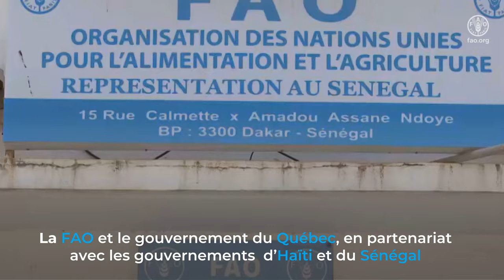Sécurité alimentaire : une adaptation accélérée : De la phase pilote à la mise à echelle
Capitalisant sur les succès de la phase pilote (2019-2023) en Haïti et au Sénégal, le projet « Sécurité alimentaire : une adaptation accélérée » (SAGA 2) est entré en phase d'accélération et se poursuivra jusqu'en 2026 avec ses partenaires historiques, le Sénégal et Haïti, ainsi qu'un nouveau pays partenaire, la Côte d'Ivoire. Financé par le gouvernement du Québec et mis en œuvre par par une série de partenaires sur le terrain,le projet vise à renforcer la sécurité alimentaire par l’accélération de la mise en œuvre de l’adaptation dans les secteurs agricoles des trois pays francophones.